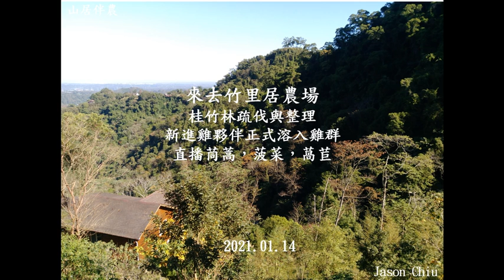山居伴農－20210114桂竹林疏伐與整理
桂竹林疏伐與整理
新進雞夥伴正式溶入雞群
直播茼蒿，菠菜，萵苣